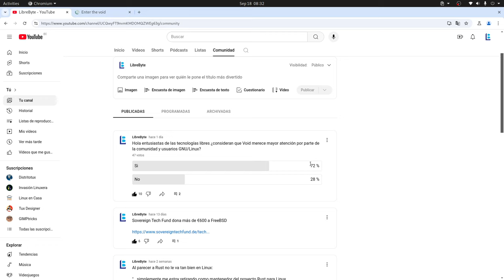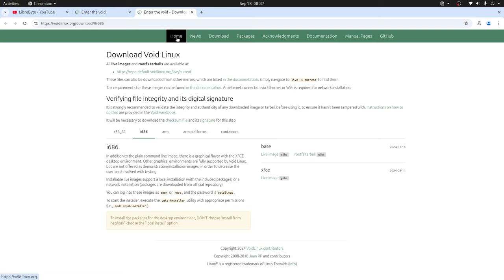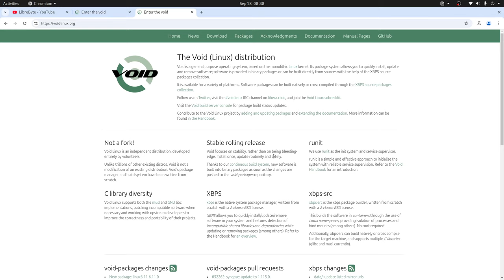7 Razones para probar Void Linux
Void Linux es una distribución independiente que prioriza la simplicidad, la eficiencia y la personalización del usuario. En este video, exploramos 7 razones por las que deberías considerar esta opción.

Puntos claves

🛠️ Distro Independiente: Void Linux tiene su propia filosofía y repositorios.
🚫 Sin Systemd: Ideal para quienes prefieren una alternativa más simple y apegada a Unix.
💻 Compatibilidad: Disponible para arquitecturas de 32 y 64 bits, no deseches computadoras antiguas.
📦 Multilibrería: Usa tanto musl como glibc, permitiendo opciones en la construcción.
🔄 Actualización Continua: Se actualiza sin necesidad de reinstalar versiones específicas.
📉 Instalación Mínima: Posibilidad de descargar solo el root filesystem para instalaciones ligeras.
♻️ Ideal para Computadoras Antiguas: Da nueva vida a hardware que podría ser desechado.